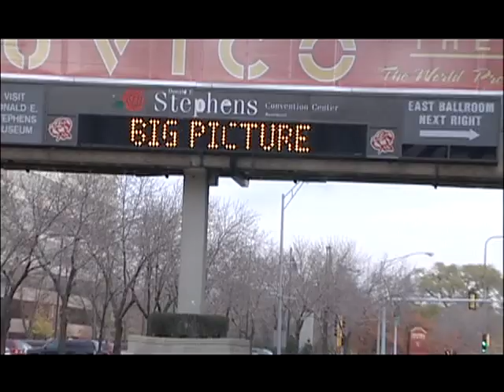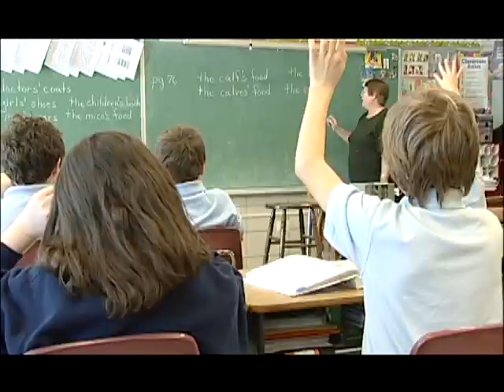Festival of Faith 2009 (Archdiocese of Chicago)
Everyone is welcome to participate in Festival of Faith 2009 at the Donald E. Stephens Convention center in Rosemont, on October 16 and 17.